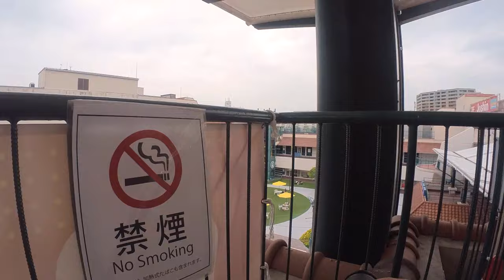Day in Kobe | POV Street Photography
Today I went with my girlfriend on a business trip to Kobe and I walked around a courtyard area until I noticed smoke in the sky! I went to investigate and try to find any vantage points for photos. Then I made my way back to catch a live steel drum band playing in the courtyard!!! Enjoy!